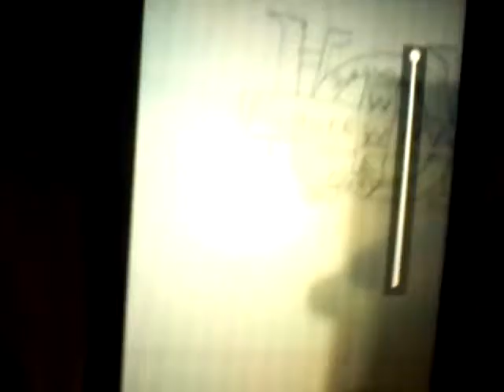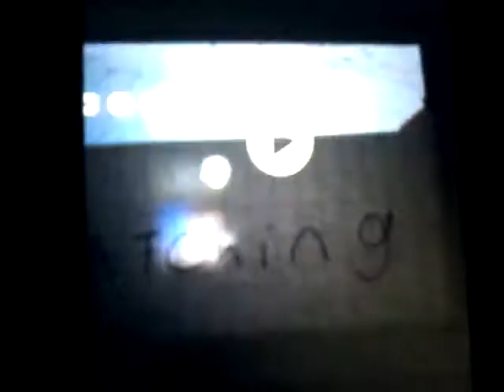10 finishers to big cass (wwe stop motion video part 3 of the mini series)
Tomorrow is the final episode of 10 finishers the mini series and its 10 finishers to roman reigns (wwe stop motion part 4 the final episode of the mini series)